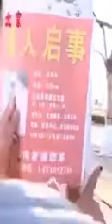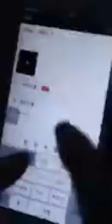One Second Fatal Decision